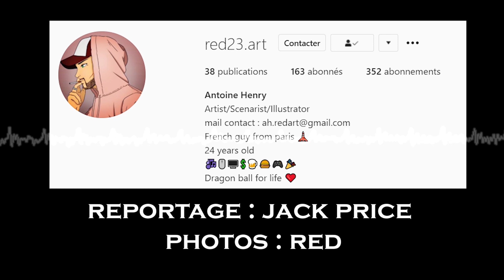Quelles sont les Races Terriennes de Marvel ? - Daily Bugle#2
Jack Price est déjà de retour, aujourd'hui il soulève le sujet des différents peuples vivant sur la Terre, comme ça plus d'excuse pour ne pas comprendre quand on vous parle de mutants, d'inhumains ou d'éternels !

Merci à Yanito (@YanitoLeSang1 sur Twitter) au effets spéciaux, nouvelle intro dingue..
Merci à Red pour les dessins supers efficaces ! Allez le follow sur son insta @Red23.art !

Code Créateur Epic Store/Fortnite : THE_WARVEL